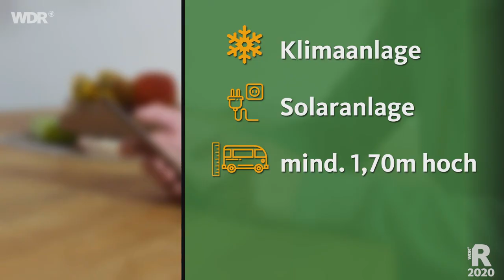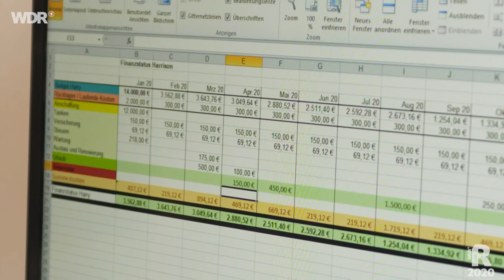Traum vom Camper-Van | WDR Reisen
Nina und Daniel sind frisch verliebt – und auch in Sachen Reisen nun bereit für etwas Neues in ihrem Leben. Sie entscheiden, wir werden Camper! Ihr gemeinsamer Traum heißt: Camper-Van statt Pauschalreise. Ein cooler Camper-Van soll ihr neues Reisedomizil werden - die beiden haben einen gebrauchten, teilausgebauten Ford Transit erstanden. Doch bevor es überhaupt auf die erste Reise gehen kann, steht ihnen noch jede Menge Arbeit ins Haus. Trotzdem können es Nina und Daniel kaum erwarten, mit ihrem neuen alten Schätzchen ihre ersten Camping-Abenteuer zu erleben und der Natur ganz nah zu sein. Nach einer Probe-Übernachtung im Ruhrgebiet planen sie nun eine etwas längere Reise in den Harz, mit den Mountain-Bikes und viel Optimismus im Gepäck.

Ein Film "Wir werden Camper". Dieser Film wurde im Jahr 2020 produziert. Alle Aussagen und Fakten entsprechen dem damaligen Stand und wurden seit dem nicht aktualisiert.